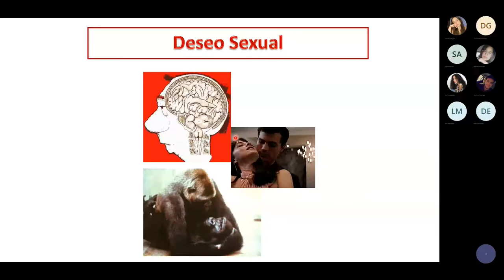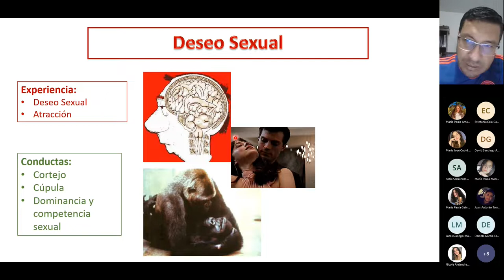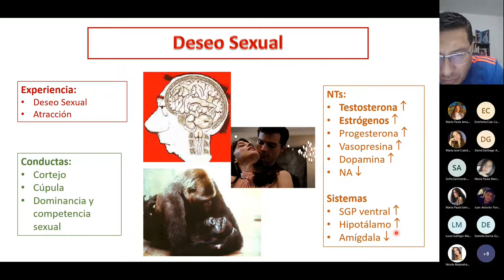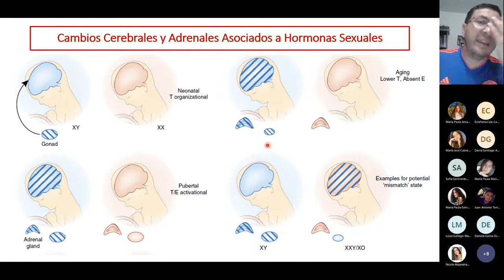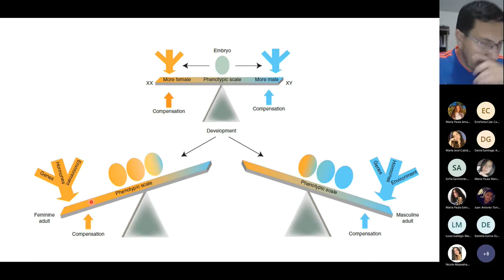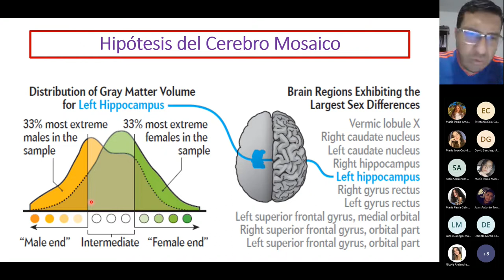Neurobiología del Deseo Sexual